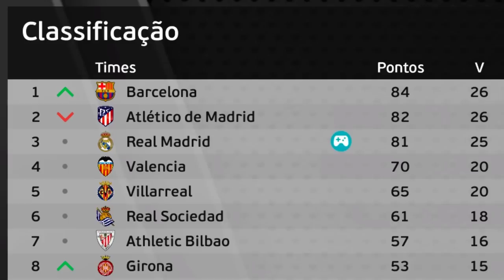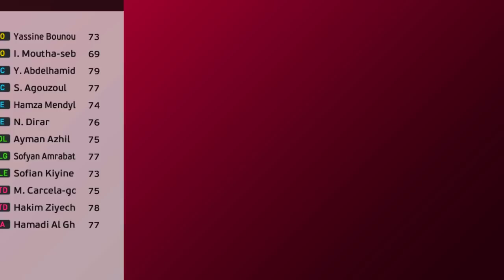COMEÇOU A COPA do MUNDO 2026! VEM HEPTA? - Rumo ao Estrelato 8° Temp. Ep.1